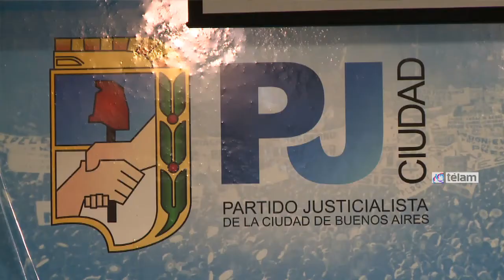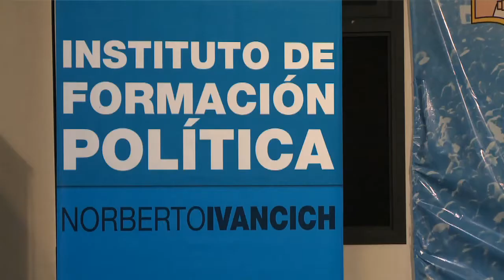Rossi abrió el ciclo debate del Instituto Formación Política del PJ Porteño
El ministro de Defensa y precandidato presidencial, Agustín Rossi, abrió anoche el ciclo de seminarios en la sede del PJ porteño bajo la consigna “Políticas Públicas: Avances y Nuevos Desafíos”.

Allí, celebró el nuevo plan de viviendas anunciado por la Presidenta de la Nación, Cristina Fernández de Kirchner: “Mientras desde algunos sectores buscan atemorizar a los argentinos, nosotros seguimos  apostando a la generación de empleo genuino” afirmó Rossi.

“Somos un gobierno que propone un destino de grandeza, inclusión, desarrollo y generación de empleo; por eso, debemos garantizar la continuidad de las políticas públicas vigentes con un nuevo triunfo del Frente para la Victoria en las elecciones de 2015. Queremos vivir en un país que nos contenga e incluya a todos, ése país es el que venimos construyendo desde 2003 de la mano de Néstor y Cristina”, sostuvo Rossi en su exposición donde estuvo acompañado por el secretario de Asuntos Relativos a las Islas Malvinas de la Cancillería, Daniel Filmus y el titular del PJ porteño, Víctor Santa María .

Por su parte Daniel Filmus destacó que la idea de estos encuentros que se realizarán todos los jueves por la noche, es poner en contacto con el pueblo a sus gobernantes para conocer de priemra mano los resultados de las políticas públicas y de gestión que se aplican desde el 25 de mayo del 2003.

Filmus anticipó que en próximas reuniones estarán presentes el ministro de Trabajo Carlos Tomada y el secretario para el pensamiento nacional Ricardo Forster.